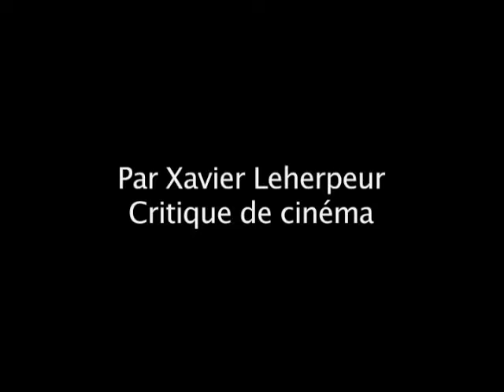à propos de Barbara de C Petzold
extraits du Bonus. Film présenté au ciné club Nov. 2019